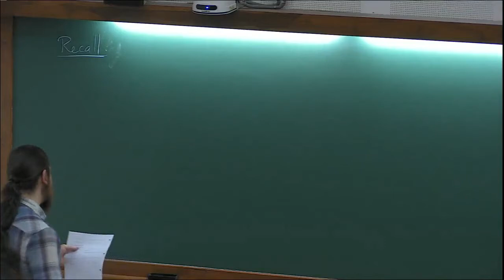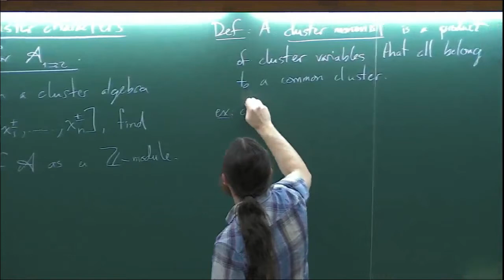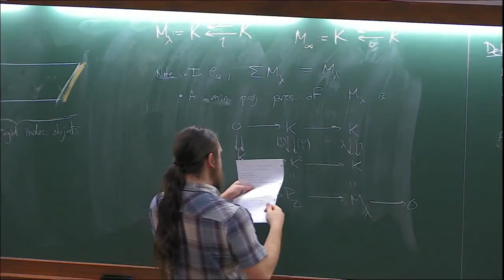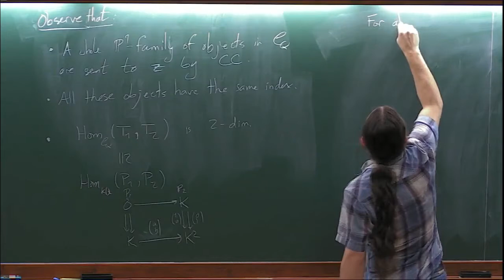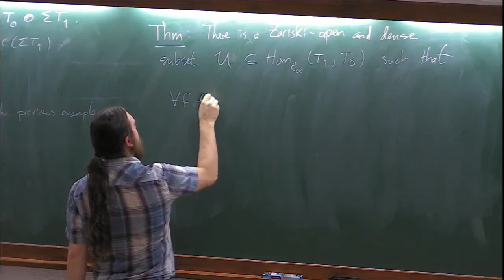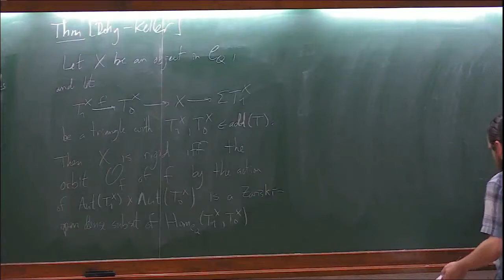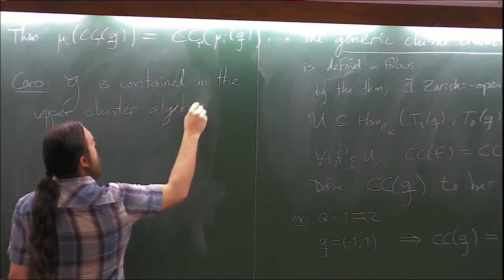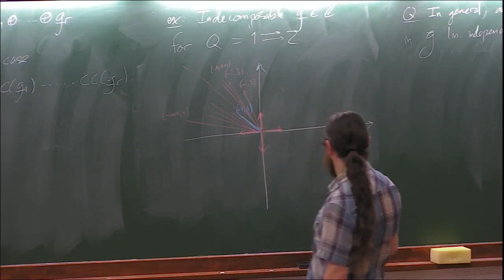Cluster characters, generic bases for cluster algebras (Lecture 4) by Pierre-Guy Plamondon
PROGRAM  :SCHOOL ON CLUSTER ALGEBRAS

ORGANIZERS :Ashish Gupta and Ashish K Srivastava

DATE         :08 December 2018 to 22 December 2018

In 2000, S. Fomin and A. Zelevinsky introduced Cluster Algebras as abstractions of a combinatoro-algebraic phenomenon that is found in many different areas throughout mathematics. Defined as a sub-algebra of the ambient field of rational functions in finitely many variables, it is generated by union of cluster variables. The cluster variables are distributed across clusters. The clusters arise from an original "seed'' by a process known as mutation. For example, given a regular polygon with n sides the triangulations of this polygon with non-crossing diagonals can be obtained from a given triangulation of this type by a sequence of diagonal flips. Combinatorial data at a given cluster may be defined in terms of a quiver or alternatively a skew-symmetric matrix and using this quiver or matrix, the other clusters may be obtained by mutations. The clusters can be visualized as a graph with vertices being the clusters and edges being the mutations.

As it turns out the coordinate rings of Grassmannians, Shubert varieties and homogenous spaces are cluster algebras. The initial motivation behind study of these algebras was to provide an algebraic and combinatorial framework for Lusztig's work on canonical bases but now it has gone far beyond that initial motivation. Cluster algebras now have connections to string theory, Poisson geometry, algebraic geometry, combinatorics, representation theory and Teichmuller theory, quantum groups, and quiver representations.

The aim of this program is to bring together experts and interested students and researchers in this area. There will be lectures and talks by the experts on various topics around the central theme of cluster algebras and their applications. The hope is that participants will benefit from this program both by gaining insight into a key theme pervading and unifying several important fields and by applying the new methods to their research.

We will be looking for applications from young researchers, post-doctoral researchers, bright masters and PhD students and few also a limited number of under grad students.

0:00:00 Start
0:57:48 They 150 Now The CHI ( T , To) wh that